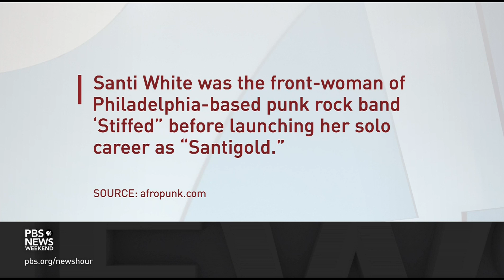Genre-defying Santigold shares what inspired her new album 'Spirituals'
The pandemic forced a lot of musicians to hit pause on their careers, but some artists took that time away from touring to create at home. Special correspondent Christopher Booker sat down with singer-songwriter Santigold about defying genres and addressing racial equity in "Spirituals," her latest album released Friday.